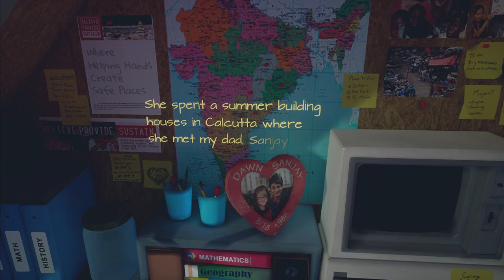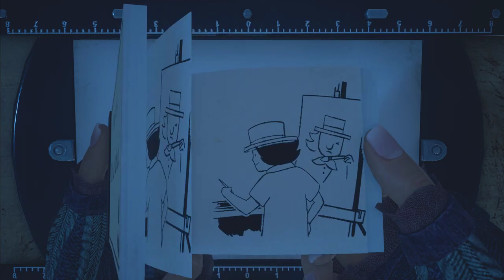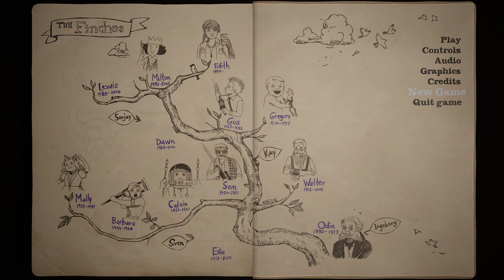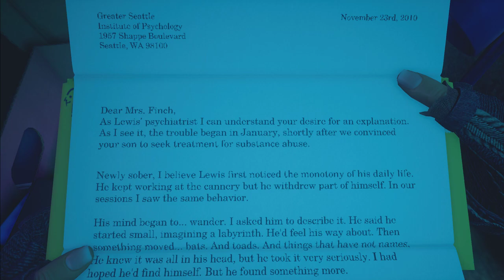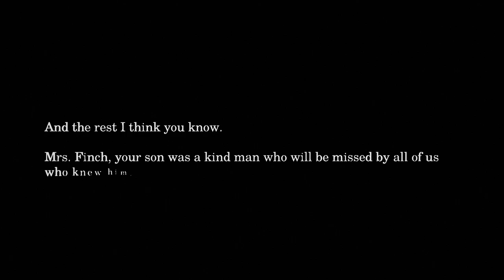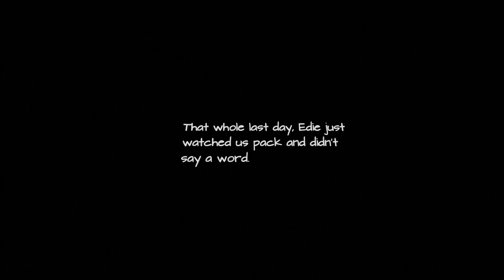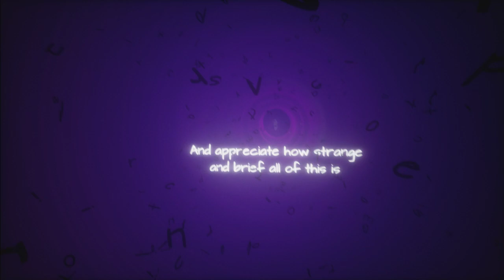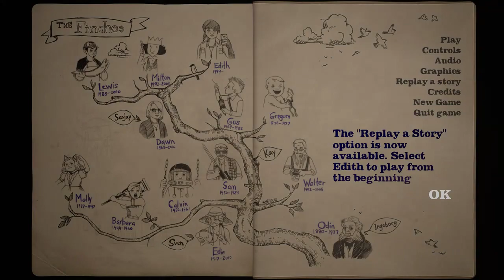RockLeeSmile Live! - What Remains of Edith Finch (Part 4)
In What Remains of Edith Finch by developer Giant Sparrow, we'll explore the whimsical but tragic tale of the "cursed" Finch family. They built their house higher and higher, and after they died, their rooms were sealed behind them. We'll look into each of the family members stories in the hope to discover if the curse really is real.

Before you watch this, buy and play this game through if you can, it's about 2 hours long and absolutely fantastic.

Leave a like for more indie game playthroughs!